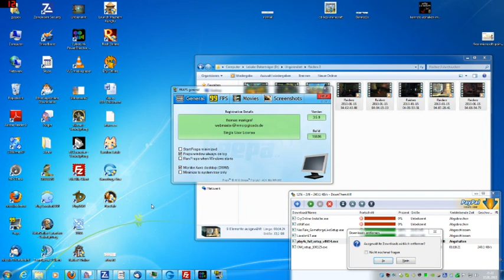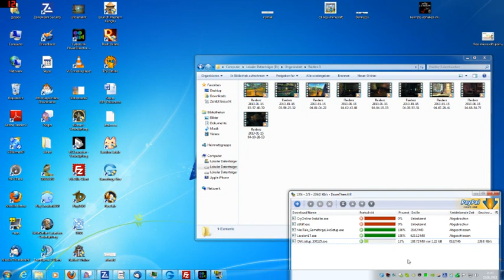Abstimmung: Welches MMORPG soll als nächstes kommen?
Faire Preise und 30 Minuten Lieferzeit direkt auf deine Email Adresse!